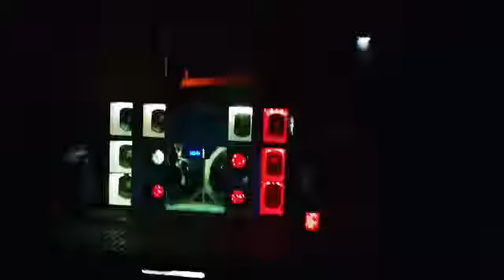Eros target bass 3k 18" + medio grave eros 8" na ranger